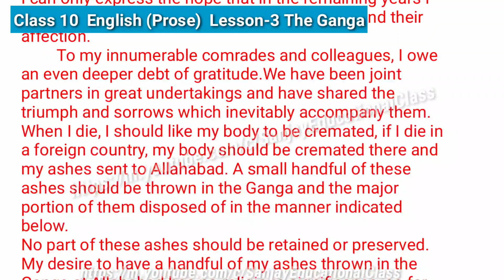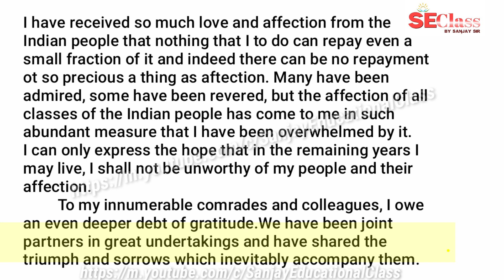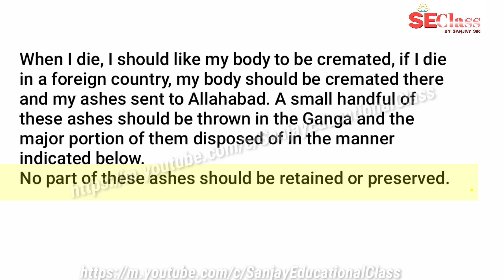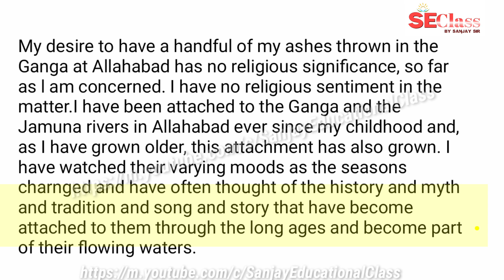Class10 English chapter 3 The Ganga || The Ganga by Pt.J.Lal Neharu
we shall teach you lesson 3 the ganga .
class 10 English prose chapter 3 .

good luck bye.